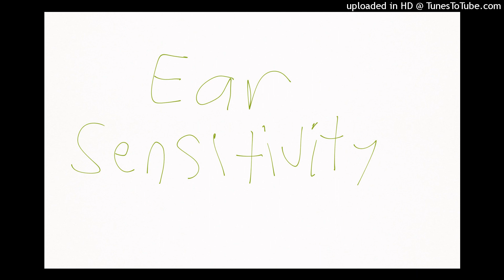you belong by daybook